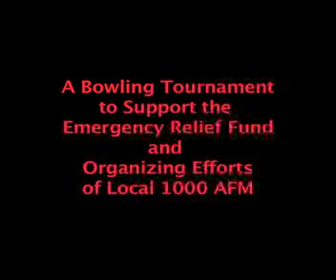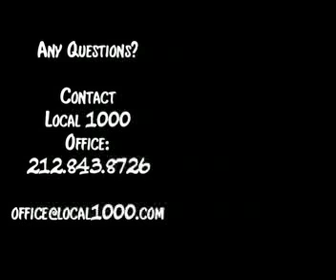BowlingTournament.mp4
Woody Guthrie Bowling Tournament, Labor Day-Sept 20, 2010 to raise funds for the Emergency Relief Fund of Local 1000 AFM and to support our organizing efforts.  Vice President Tret Fure issues the invitation and spells out the process.